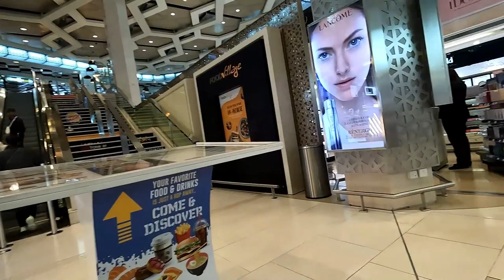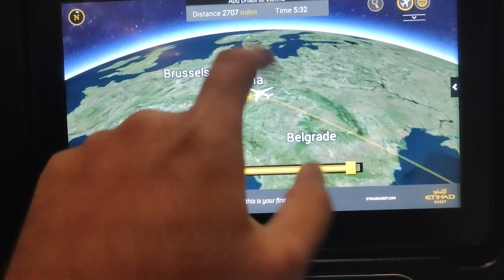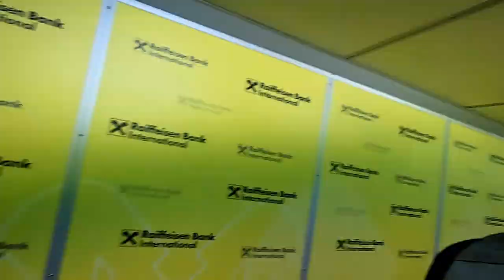How Etihad's Economy Class Airways Looks From Inside